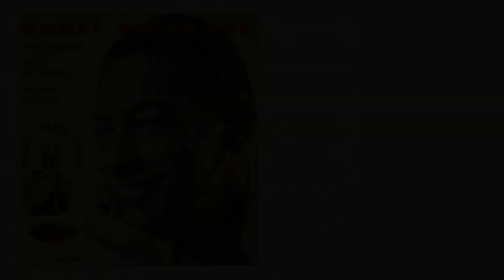Karaoké Minnie Petite Souris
Karaoké "Minnie petite souris" Henri SALVADOR